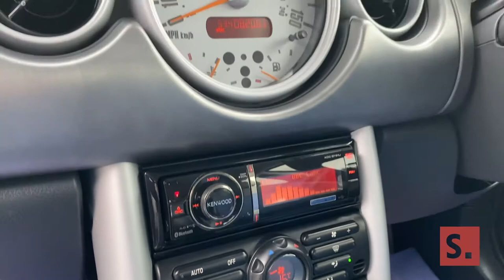2004 MINI Hatch 1.6 Cooper S (Chili Pack)